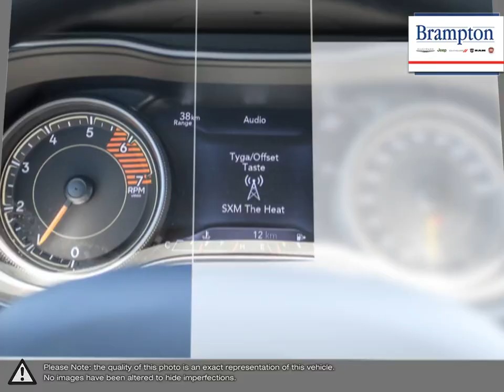2019 Jeep Cherokee | Brampton Chrysler | 1C4PJMBN9KD214783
Video uploaded via YouTube Data API V3 using the Java library on Sat Jun 05 22:48:04 EDT 2021